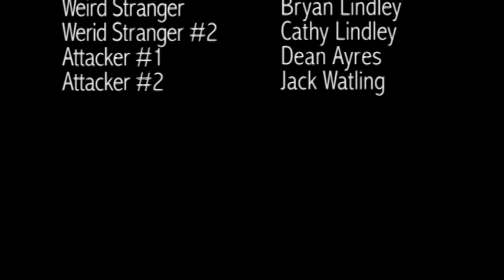Lauren Keighron | College Project | Paranormal Activity (Done in 60 Seconds)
My own version of The Purge.